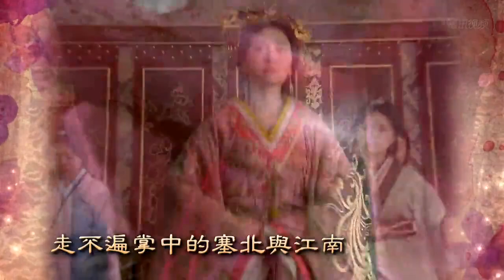[Opening][Drama]Virtuous queen of Han Wei ZiFu_大汉贤后卫子夫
Airing date: 20th August 2014